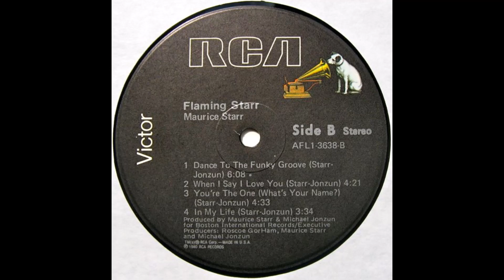MAURICE STARR - You´re the one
from 1980.
Brothers with Michael Jonzun, son of Ray V. Johnson Sr., Maurice Starr was originally in the Boston-based family band The Johnsons with his 5 brothers, prior to taking on the Maurice Starr name. He released 2 albums as Maurice Starr prior to making his name as a multi-instrumentalist producer for New Edition, New Kids On The Block, Peter Wolf and many others starting in the early 1980s. Frequently appears with Michael Jonzun on projects.